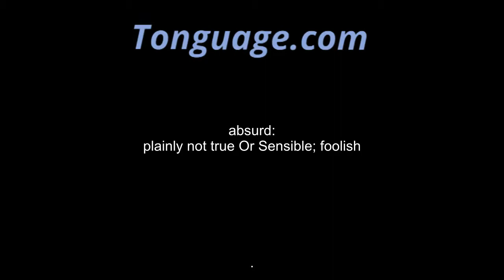absurd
plainly not true Or Sensible; foolish